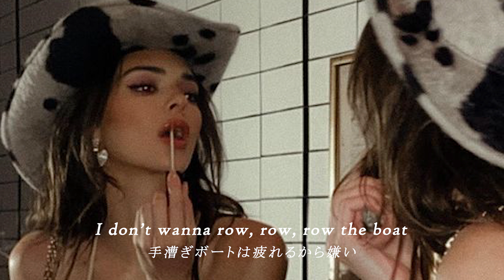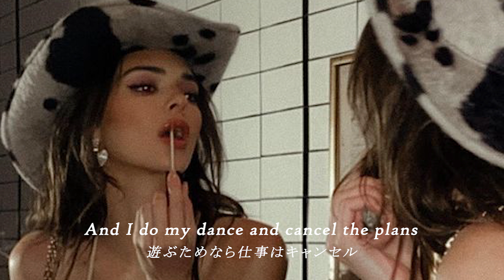【日本語訳】遊ぶためなら仕事はキャンセル｜Boss Bitch - Doja Cat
𝕌𝕡𝕝𝕠𝕒𝕕
毎日18時に公開しています🌼⋆꙳